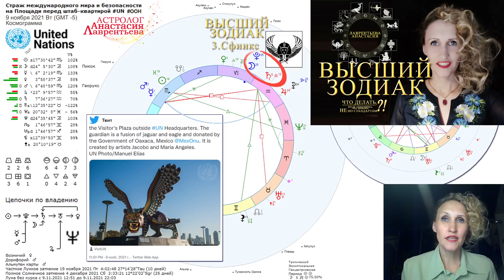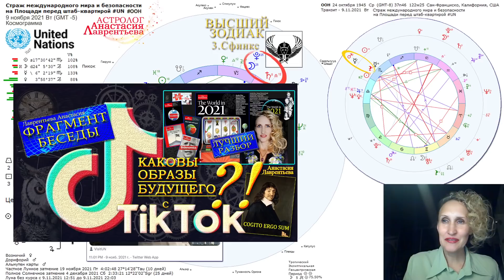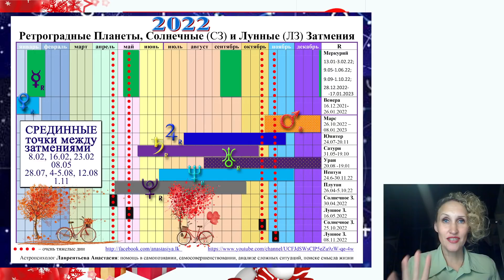Страж международного мира и безопасности ООН: смыслы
В ноябре 2021 Организация Объединенных Наций возле штаб-квартиры в Нью-Йорке открыла весьма причудливую статую с радужной расцветкой (ЛГБТ), которая напоминает зверьАпокалипсиса.
Этот Лев с оскаленной пастью с орлиными крыльями - «хранитель / стражМеждународногоМираИБезопасности».
Бесспорно, что скульптура похожа на «зверя» из 7-й главы книги пророка Даниила: «Начав речь, Даниил сказал: видел я в ночном видении моем, и вот, четыре ветра небесных боролись на великом море, и четыре больших зверя вышли из моря, непохожие один на другого. Первый – как лев, но у него крылья орлиные»….
Также он напоминает «зверя» из 13 главы книги Откровения апостола Иоанна Богослова: «Зверь, которого я видел, был подобен барсу; ноги у него – как у медведя, а пасть у него – как пасть у льва; и дал ему дракон силу свою и престол свой и великую власть». Этому зверю все должны были поклоняться и все должны были нанести на правую руку и чело его начертание…
Кроме того, словосочетание «мир и безопасность», использованное для названия скульптуры, напоминает слова из 1 послания к Фессалоникийцам: «ибо сами вы достоверно знаете, что день Господень так придет, как тать ночью. Ибо, когда будут говорить: "мир и безопасность", тогда внезапно постигнет их пагуба, подобно как мука родами постигает имеющую во чреве, и не избегнут» (1 Фес. 5, 2-3).
Разбирая каждый год обложки журнала The Econimist, мы выяснили: "Враг уже и не прячется" – они показывают нам свои планы вполне откровенно и ни о какой конспирологии речи нет.
Как это выглядит астрологически… Какие небесные энергии проявили нам это чудовище?
Луна, Плутон и Сатурн активизировали знак Высшего Зодиака Сфинкс.
Тот самый Сфинкс, который загадывает загадки и может растерзать за неправильный ответ…
Образ Сфинкса, напомню, объединяет четверых животных — бык, орел, лев и человек. Задние ноги у Сфинкса – бычьи, передние – львиные, голова – человека, крылья – орла. Четыре стихии...
По всей видимости, Зверь ООН также претендует на господство над четырьмя стихиями.
В карте открытия стихия Божественного Огня отсутствует.
Много Земли и Воды – это женское начало – Кибелла и Титаны пожирающие Огонь Диониса.
Скорпион в карте о трансформациях и жертвоприношениях.
Козерог – о сковывании и регламентации.
Плутон похищает Прозерпину – Луну с ее плодородием и материнством в холодный Ад.
Венера – богема и Элиты – жаждут власти, статуса (Козерог), управлять… регламентировать… Это сковывающее давлеющее Властное и удерживающее Земное материальное начало.
Сатурн в Водолее – новаяНормальность - жесткая организация социальной общественной жизни.
Сатурн в карте в тау-квадрате к Марсу с Меркурием в Скорпионе (жгущему ядом и безжалостно отрезающему ненужное) и Урану в Тельце.
Эта оппозиция нам  говорит о продавливании новых Законов… Освобождение от собственности… Введение новых правил в темы любви: виртуальный контакт, алгоритмизация, цифровизация, строгий учет… виртуализация…
Лилит в Близнецах искажает контакты и попирает законы… фейки, гибридные войны…
Обособленный в ЦУ Нептун – о театрально разыгрываемом предствлении… О фармацевтических аферах, о нефти, о развенчании религии…
Описанное ООН материализовало – закрепило – заземлило в виде зверя, чтобы он получил узаконенную форму (возничий – Венера).
Юпитер в Водолее все-таки нам описывает лишь одну из возможных реальностей.
Наша задача – отказаться вовремя и представить свою модель, но для этого нужно осознанно сформулировать, куда и какую небесную энергию мы направим (Собственно, для этого мы проговариваем – заговариваем все и варианты и озвучиваем свои - благостные).
Все дело в том, что в той же 13 главе сказано про число Зверя:
• Это «число имени его.
• Здесь мудрость. Кто имеет ум, тот сочти число зверя, ибо это число человеческое; число его — шестьсот шестьдесят шесть.»
Т.е. укротить Зверя можно через осознание его в себе, приручение, освоение и перенаправление во Благо.
Главное, не заиграться: Друдж в Тельце говорит о сокрытых истоках проявления темного начала… Материя поглотила…
Да и в карте Венера-пистис София далеко убежала от Солнца в элонгацию и совершенно заблудилась. В итоге Душу-Луну захватывает владыка мрака и преисподней – Плутон...
Такой небольшой разбор хотели сделать.
Когда вы смотрите свои сюжеты текущие, накладывайте и на натал и анализируйте, где что проработать и какая мистерия включена…
Пишите мне в личку в ФБ : будем разбирать ваши натальныеКарты, вместе искать предназначение и исследовать кармическиеДолги.
Почитать наши разборы можно и в Telegram: @AstrologLavrentievaAnastasiya ,
и в Instagram: Anastasiya_lavrentieva…
Скачивайте наш АстроКалендарь2022 и будьте синхронны божественному Плану…
Будьте умничками и сознательными)) С любовью, вашаНастя))